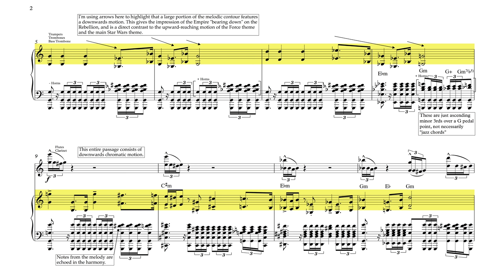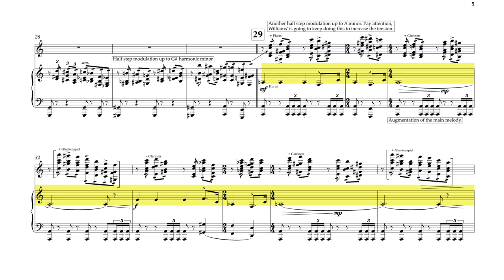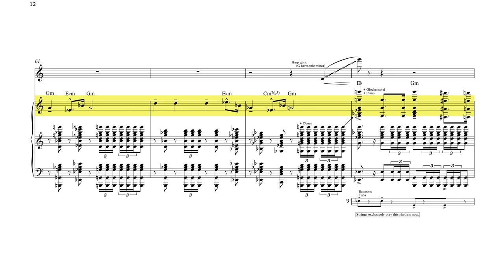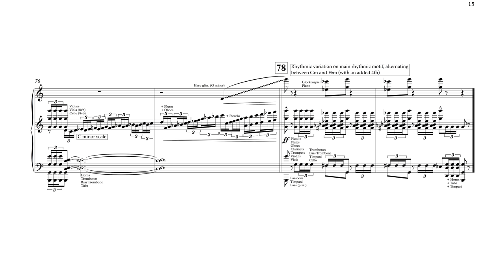"Imperial March" - Star Wars (Score Reduction & Analysis)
A full score reduction and analysis of the "Imperial March." Enjoy!